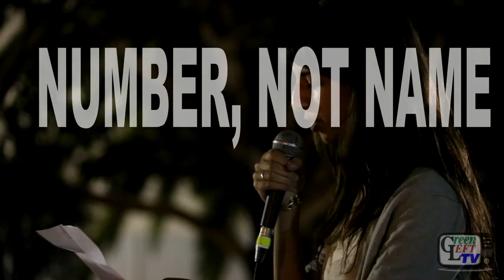Sarah Ross: 'louder than the voice of hopelessness'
Refugee Rights Action Network activist Sarah Ross speaking at Reclaim the Night Fremantle 2013. Ross explains in this video that Australia's refugee policy is one form of violence against women that is responsible for deaths, abuse and psychological trauma.